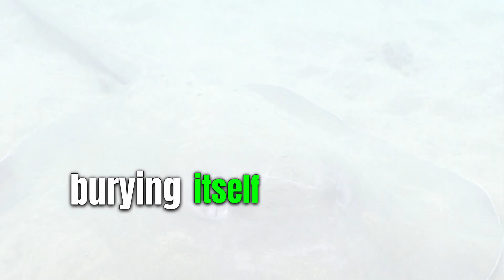Why Does A Stingray Bury Itself?!! 😱🤯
NOTE: The photos and videos on this video are not accurate, they are just approximates, and sometimes they are accurate. All the information in my videos is to the best of my knowledge, so correct me if I'm wrong.

Do not click on the hashtags and the links in all of my videos, I have warned you.

Do not waste your time on games, instead do something productive, and don't let the games or my videos distract you from real important things.